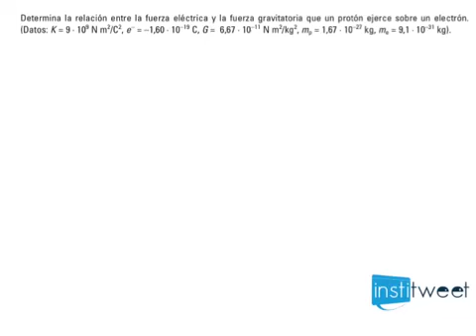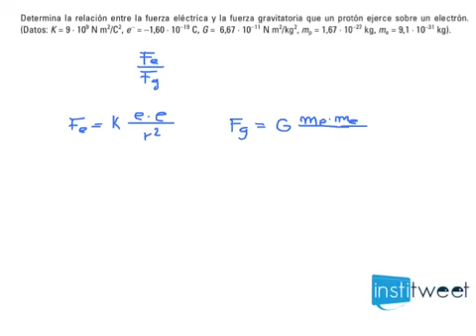Electricidad 2º bachiller, relación fuerza electrica y gravitatoria